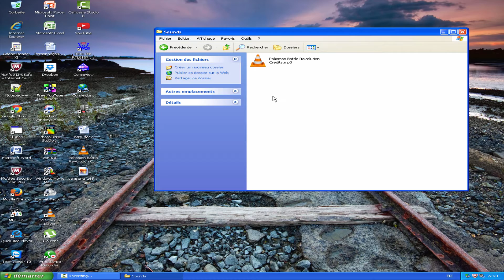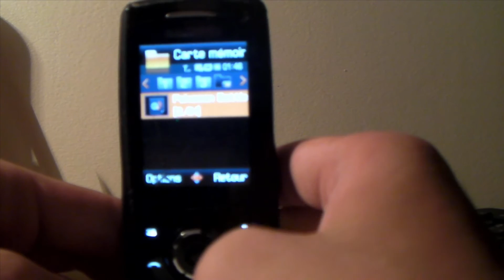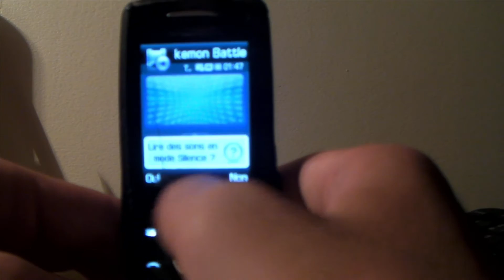[TUTO] Mettre Des Fichiers(musiques, vidéos..) Sur Son Vieux Portable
On se retrouve pour un nouveau tuto ! Cette fois ci, je vais vous montrer comment mettre des fichier audio et vidéos sur un portable relativement ancien (non tactile). J’espère que ça vous plaira malgré un peu de vide, car je n'ai pas pu ajouter de musique cette fois ci (bug de mon logiciel de montage) et le cadrage un peu raté du portable.

Bon Visionnage !